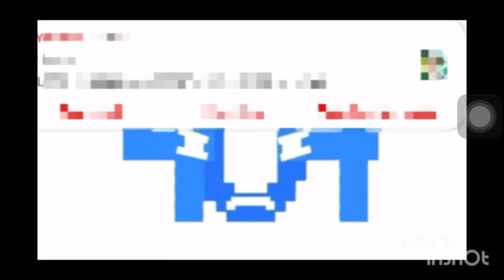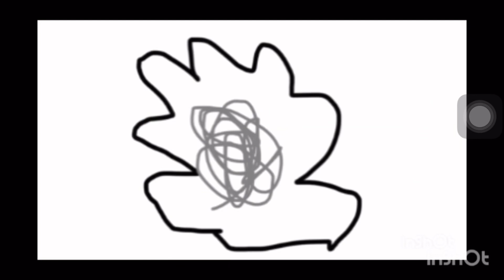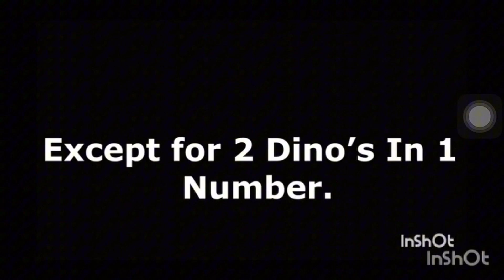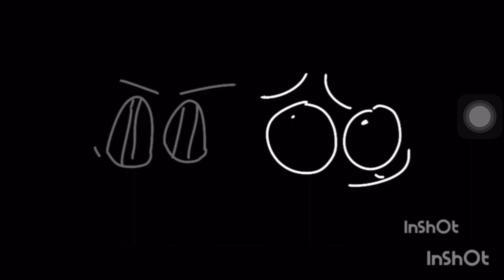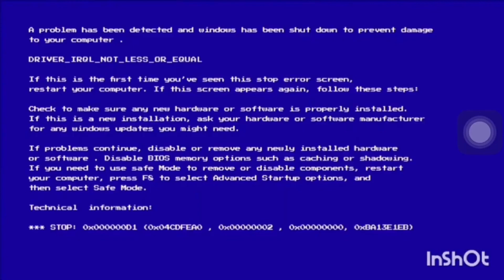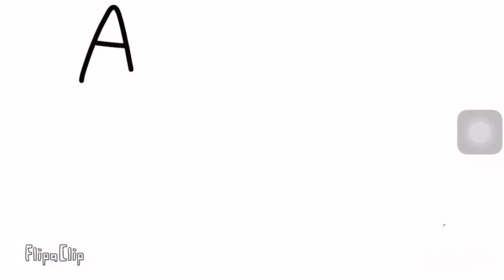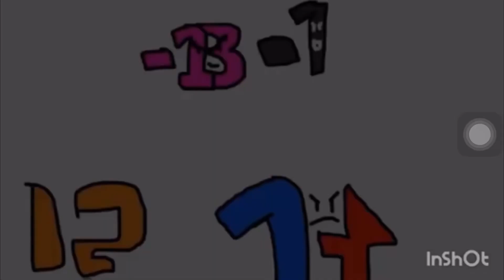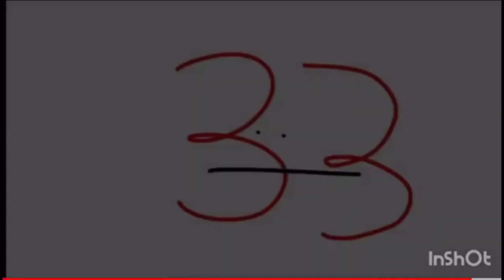Number Lore (0-35 Part 1 W/35 Part 2 Preview)